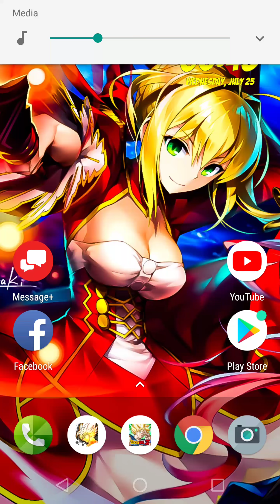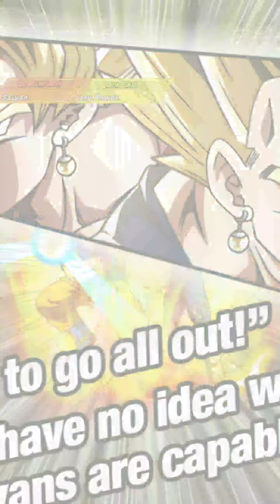LR Vegeto Team is unstoppable!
Dragonball Dokkan Battle